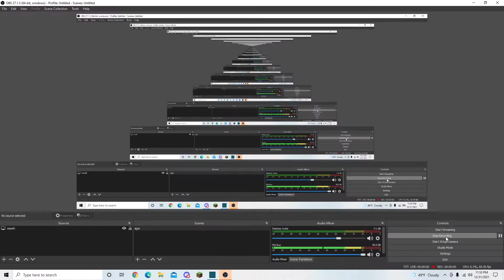Skewed - THE STREAK BEGINS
Skewed

This level is pretty good. I found it randomly when going through the extended list and I thought It would be the perfect level. This level is good, but it has some flaws. The balancing is a little out of whack but it’s not too bad. The pre-drop is annoying at first but gets consistent. The drop is a lot of fun but has some really weirdly specific timings. The ending is really hard for some reason, mostly because the timings are specific and it took me a bit to learn the specifics of it. Overall, a great level that I would recommend. Beaten in 1 day no issue

Enjoyment Rating: 8.5/10
Demon Rating: Insane
Attempts: 1186
Record Before Completion: 55
Hardest Part: The dual near the end

Beaten on 240 FPS

The streak begins here. Currently working on ultrasonic to continue the streak. I'm confident I'll be able to beat it today.